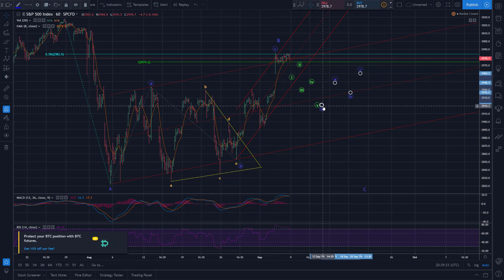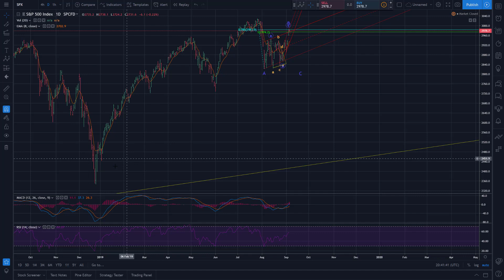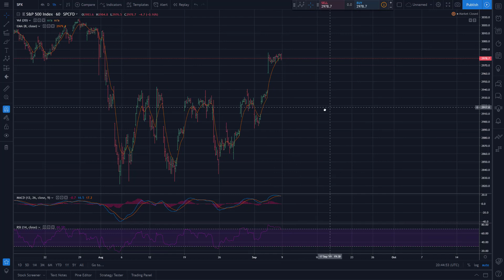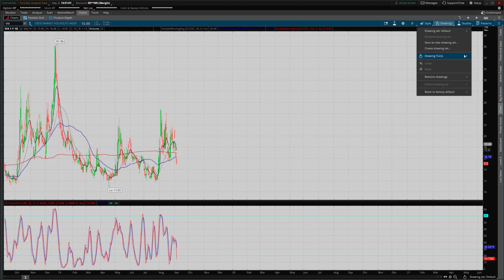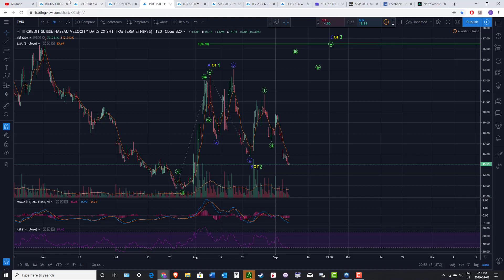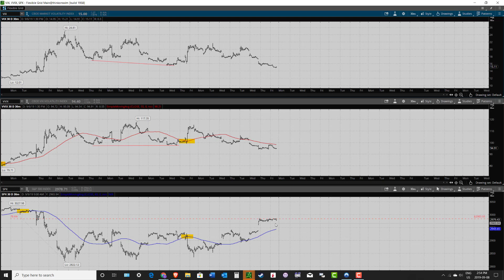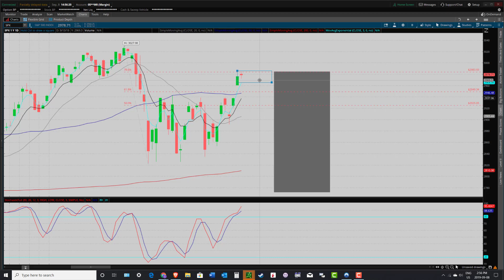SPX, NASDAQ, DOW, VIX, September 8/19 (Retracement of last resort?)